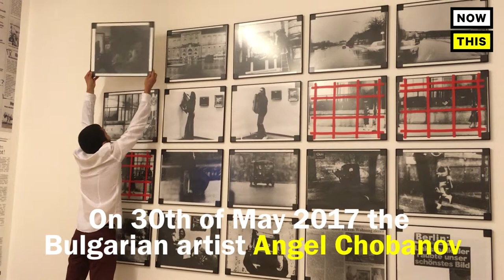There is a criminal touch to art - remake